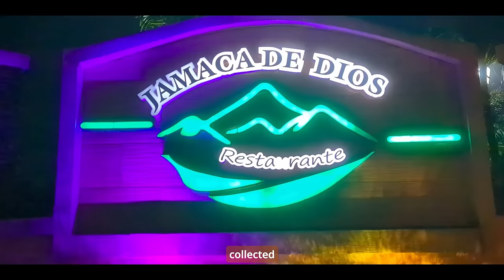The Dominican Republic's Grand Finale is at Jamaca De Dios.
Jamaca De Dios, a legendary Dominican restaurant, invites you to savor the essence of local cuisine in a charming ambiance, where each dish tells a story of tradition, flavor, and cultural richness.